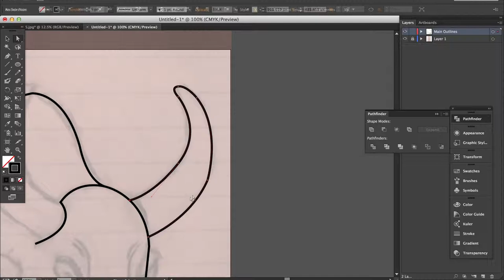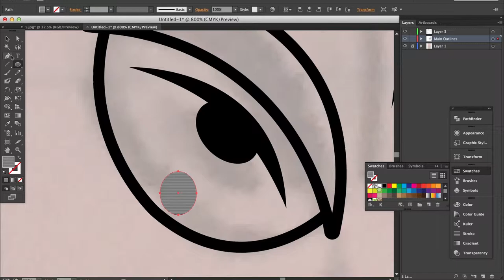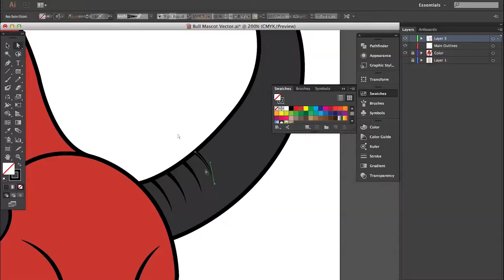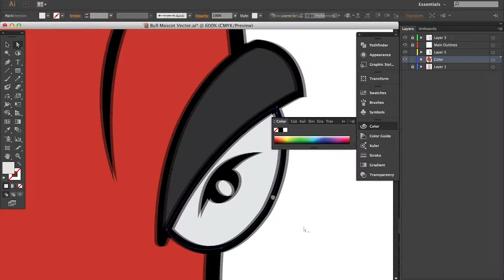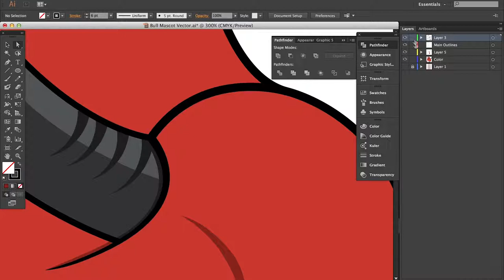A-Z Mascot Logo Series - Bull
Part of the A-Z Mascot Logo Series
Letter B: Bull